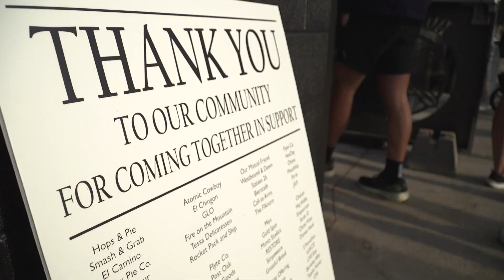Fundraising event benefits families of American Elm shooting victims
More than 30 restaurants, breweries and bakeries came together for a fundraising event Monday night to benefit the families of Emerall Vaughn-Dahler and Ignacio Gutierrez Morales.

9NEWS (KUSA) is located in Denver, Colorado.